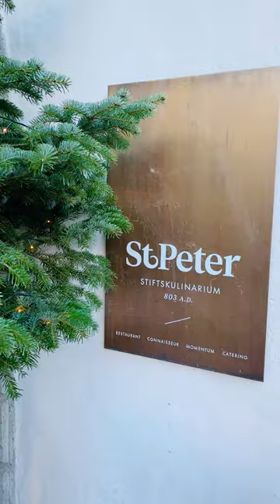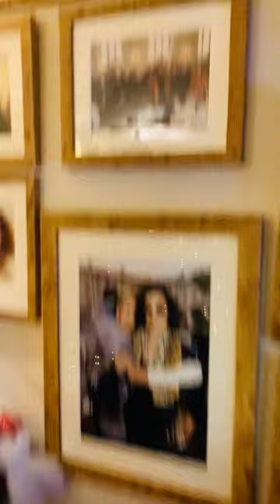Oldest Restaurant in the world ( 1200 Years old ) St. Peter Stiftskulinarium @Salzburg, Austria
With 1200 years old, St. Peter Stiftskulinarium is regarded as one of the oldest restaurant in the world. Located within the walls St. Peter's Abbey in Salzburg, Austria. Columbus and Mozart are said to have been served at the restaurant.